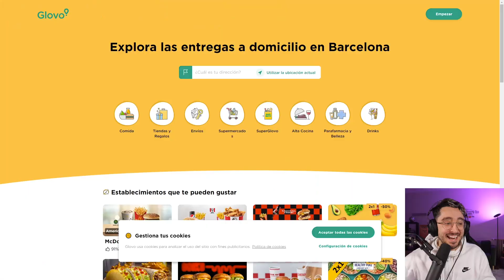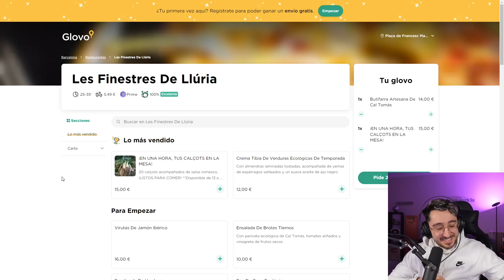🔥Mi PLATO FAVORITO😱COMIDA TÍPICA CATALANA